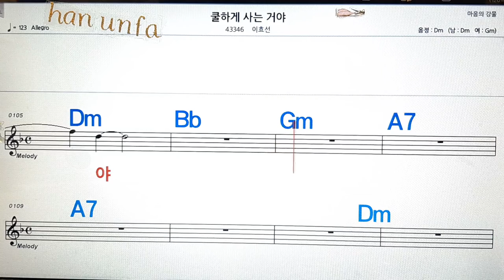쿨하게 사는거야/이효선💋노래방, 통기타 , 코드 큰악보, 가라오케, 반주💖Karaoke, Sheet Music, Chord, MR